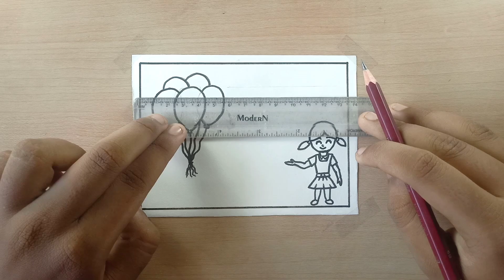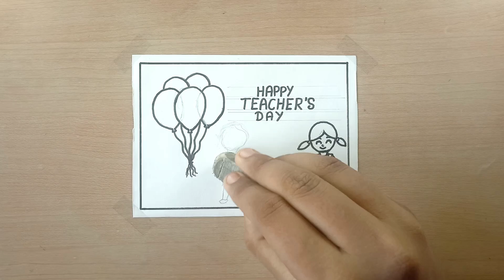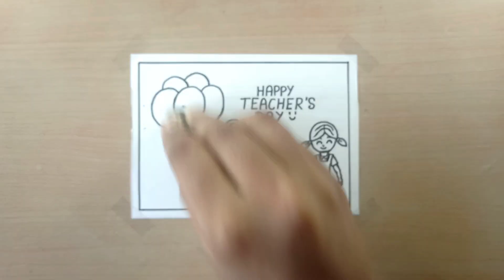very easy teacher's day drawing😍 || How to draw teacher's day easy || kids teacher's day drawing